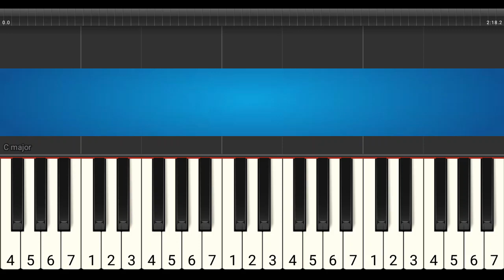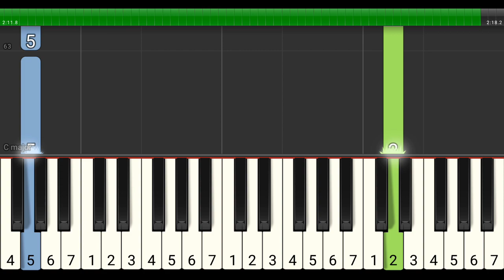not piano alusi au - tutorial level 1 - lagu daerah nusantara tradisional - tapanuli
LEVEL 1

Not piano lagu alusi au. Lagu daerah tapanuli.
Tutorial piano level 1 dilengkapi dengan not angka pada tuts piano..

Lirik:

Marragam ragam do anggo sita sita di hita manisia
Marasing asing do anggo pangidoan diganup ganup jolma
Hamo raon haga beon hasa ngapon ido di lului nadeba
Dina deba asal ma tarbarita goarna tahe
Anggo di ahu to ngasing do sita sita asing pangido aku
Mansai ambal be unang ola mangicak hamu sude di ahu

Alusi au

Sasudena na hugo ari indada i saut di ahu
Sita sita di ahu tunga sing situtu do tabe
tung holongni roham mi sambing do na hupar sita sita
Tung denggan ni basam basami do na hupar imaima
Asi ni roham da ito unang loas au maila
Beharoham dok mahatam Alusi au
Alusi au
Alusi au

alusi au , not piano , not angka , pianika , belajar , lagu , daerah , nusantara , tradisional , tutorial piano level 1 , tapanuli , jun farabi